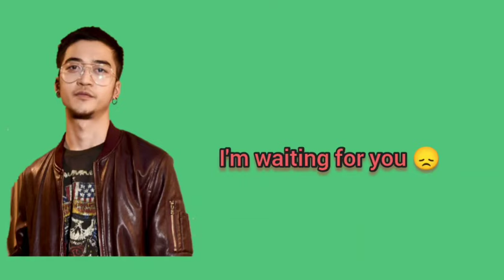Ye Yint Aung (Waiting for you) Lyrics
missing music